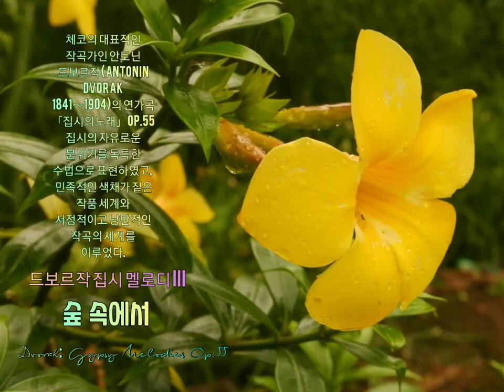🎧 드보르작 집시 멜로디 III - 숲속에서 Dvorak: Gypsy Melodies Op.55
체코의 대표적인 작곡가인 안토닌 드보르작
 (Antonin Dvorak 1841～1904)의
연가곡 「집시의노래」op.55
집시의 자유로운 분위기를 독특한
수법으로 표현하였고, 민족적인 색채가 짙은
작품 세계와 서정적이고
낭만적인 작곡의 세계를 이루었다.